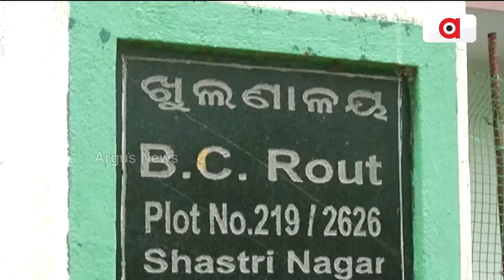Woman's Demise In Bhubaneswar A Case Of Killing Self, Reveals Post-Mortem Report